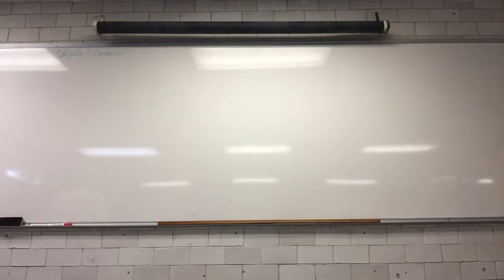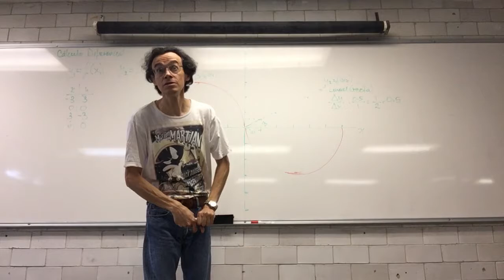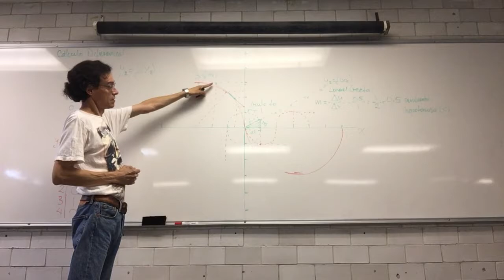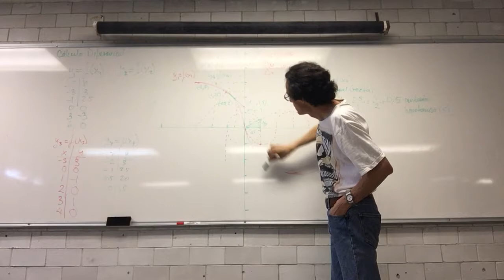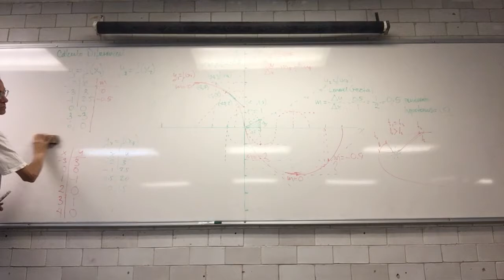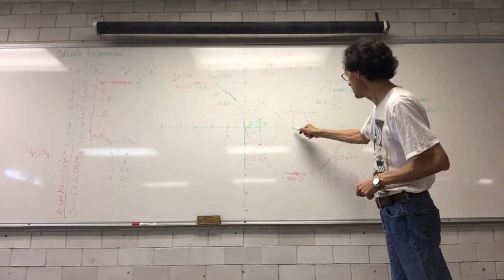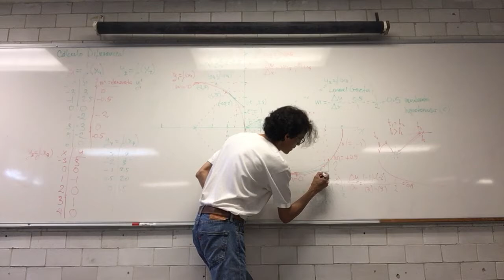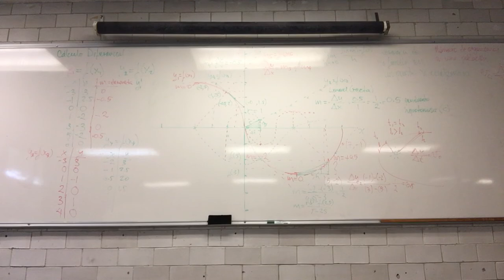¿Qué son las derivadas?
Derivadas
4.1 ¿Qué son las derivadas?
Antecedentes del Cálculo Infinitesimal
Línea Tangente
Pendiente Instantánea
Derivadas
Dibujando derivadas
Aproximación Lineal
Biomatemáticas II